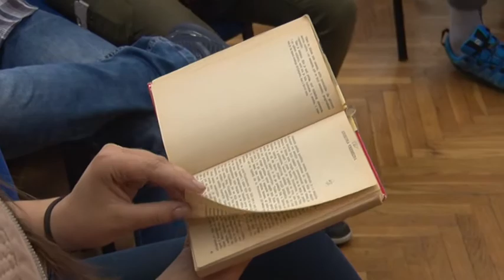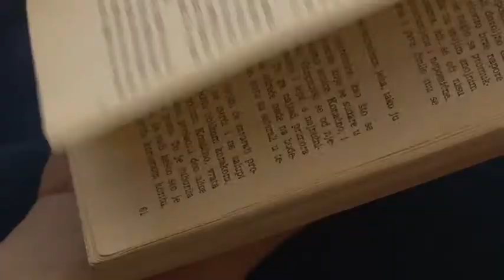06 06 JAVNI CAS ANIKINA VREMENA